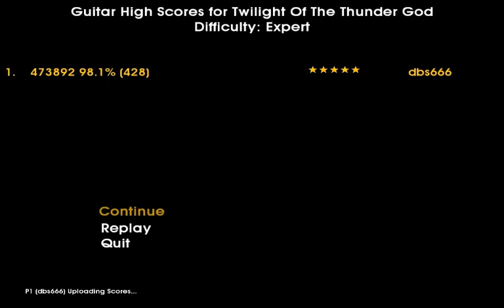Amon Amarth - Twilight Of The Thunder God (FoF)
I am playing with a keyboard now, so I'm not as good as I was with a guitar.

Fretted By Me